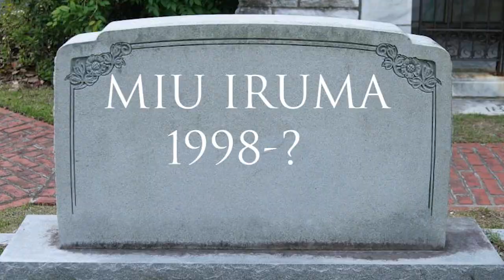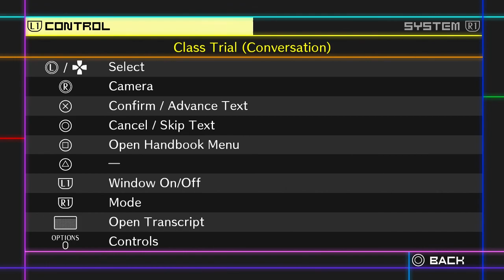Danganronpa V3: Killing Harmony ➤ 13 - Let's Play - SECOND TRIAL - Playthrough Gameplay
This time on my let's play/walkthrough/playthrough of Danganronpa V3 Killing Harmony: KIYOGASMS ARE THE BEST!

This is not a review copy.

Danganronpa V3: Killing Harmony is a visual novel adventure game developed by Spike Chunsoft for PlayStation 4, PlayStation Vita and Microsoft Windows. It is the third main title in the Danganronpa series and the first in the franchise to be developed for home consoles. The game was released in Japan in January 2017, and worldwide by NIS America in late 2017.] A Microsoft Windows version was also released at the same time.